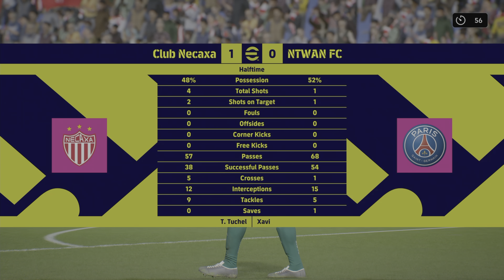Mbappe Turns Game Around With Anoter Hat Trick | eFootball | Online League | NTWAN FC 3-1 Win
Once again the Frenchman scores yet another hat trick. After trailing at the half, Mbappe came back from the changing room ready to turn the game around, securing a 3-1 victory for NTWAN FC.

⚽️ Setup:
➤PS5

00:00 Intro
00:10 Kickoff
03:44 Ronaldo Goal (0-1)
06:15 Half Time
06:30 Second Half
10:00 Mbappe Goal (1-1)
13:25 Mbappe 2nd Goal (2-1)
13:55 Mbappe 3rd Goal (3-1)
15:10 Final Whistle

🎶 AND CLICK THE F-ING BELL!!! 🎵
Available on Youtube Music, Amazon Music, Spotify, iTunes, Beatport & most reputable retailers.